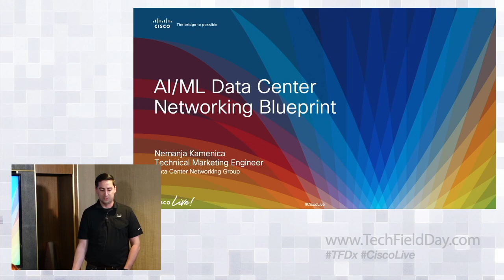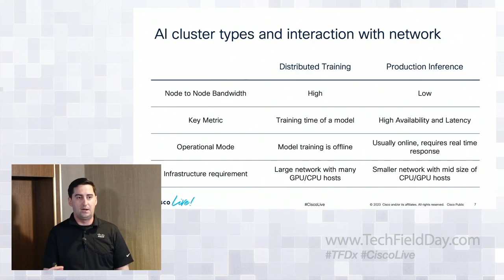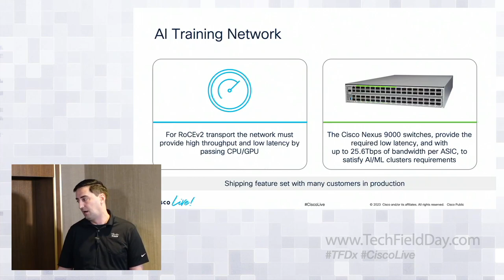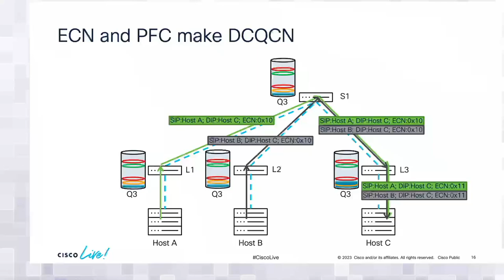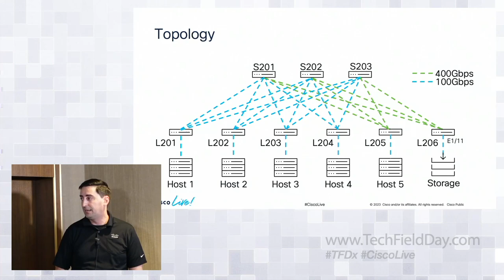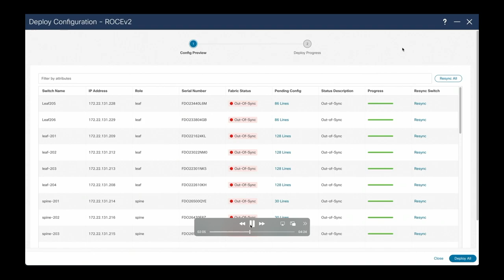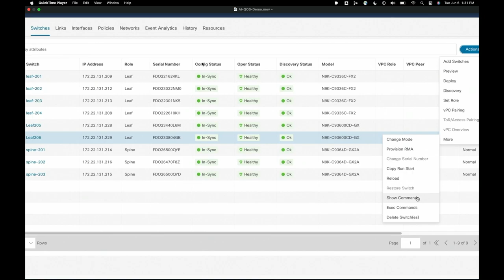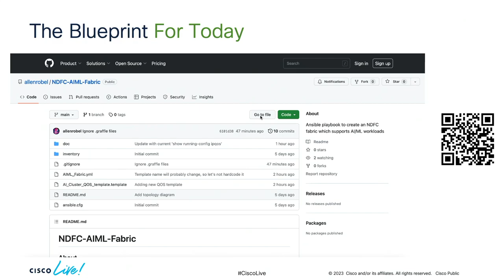Cisco Artificial Intelligence and Machine Learning Data Center Networking Blueprint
Artificial Intelligence and Machine Learning is part of many industries and day to day life, and it will expand in the future. This session shows how Ethernet Networks use RoCEv2 transport benefits AI/ML clusters. You'll also see a demonstration of congestion management capabilities of Nexus switches, that will improve AI workload transports.